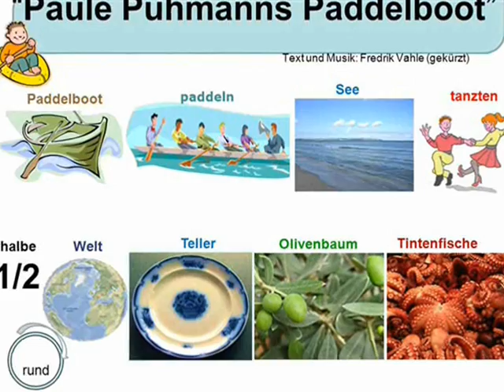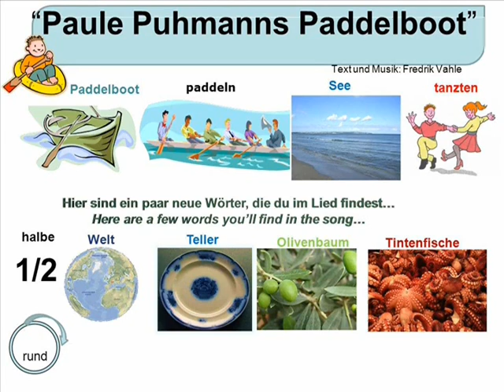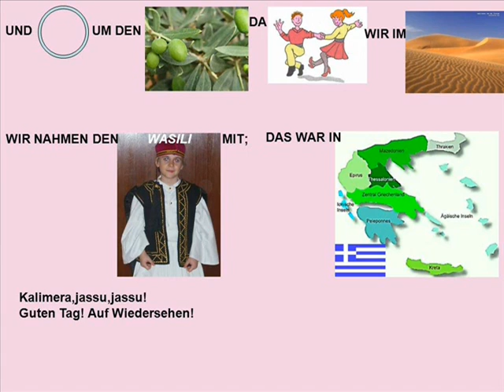In Paule Puhmanns Paddelboot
Kategorie "Lieder für Deutschunterricht"
Lehrerin: Hilda Kevorchian.
Klasse 6 AB
Land: Rumänien